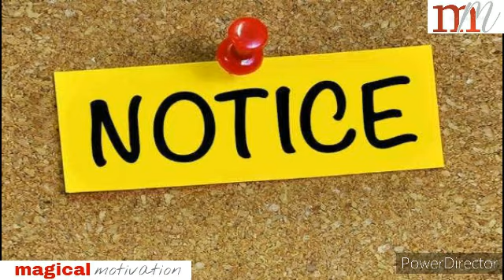निराशावादी ना बने/ A Motivational Story 2020 /A Motivational Speech By Shiv Kheda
This Is The Story Of A Book You Can Win By Shiv Kheda

Thanks For Join Us🙏